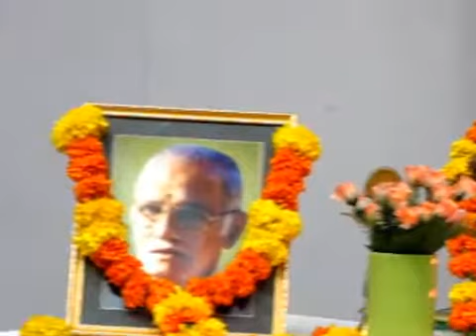Raag Bahar - Prof. Milind Malshe (Part 2)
Prof. Milind Malshe sings Raag Bahar at a Gurupaurnima concert in 2010 inside IIT Bombay campus

Accompaniment:
Tabla - Shri Pushkaraj Joshi
Harmonium - Smt Supriya Modak-Joshi
Tanpura - Shri Vir & Shri Yash